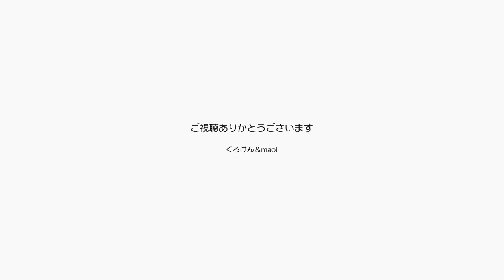猫アレルギーのパパがジャン＆ポンとの生活を考える【Jean & Pont 2683】2021/11/30 保護猫ジャンけんポン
まさか猫アレルギーになるとは思ってもいませんでしたが、なってしまった以上それと付き合いながら薬を飲んで２匹を抱っこすると決めました。
喉の調子も悪いので耳鼻咽喉科に行って喉用の薬も処方してもらって1日の薬が大量になったので一度全部やめて体の症状の具合を見ながら少しずつ薬を飲み始めることにしましたが、アレルギーの症状で面痒みとくしゃみがひどくなったので再度処方してもらうことにしました。
喉の不調はアレルギーのせいではなさそうです。
ジャンくんとポンちゃんは「？」と言う顔をしていますが、抱っこできない生活は嫌なのでこの路線で行きます。